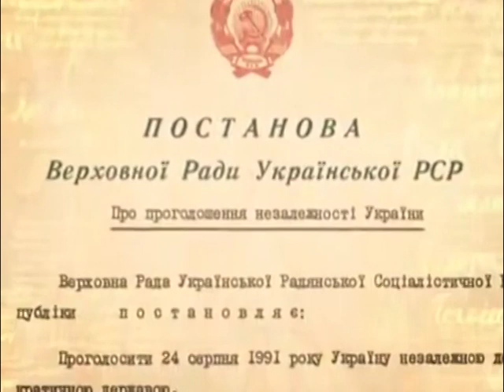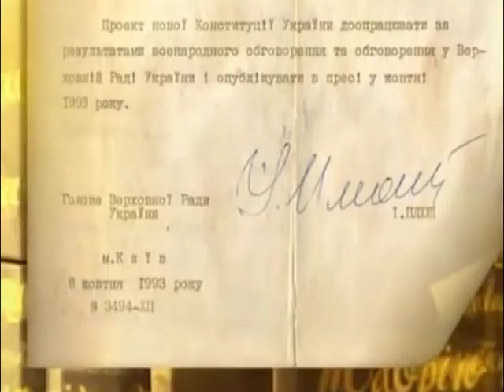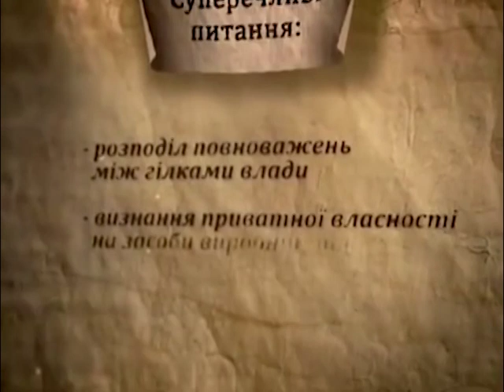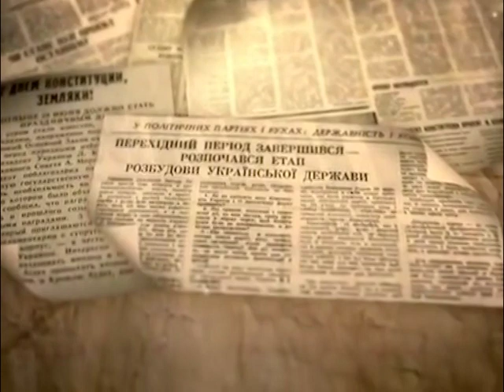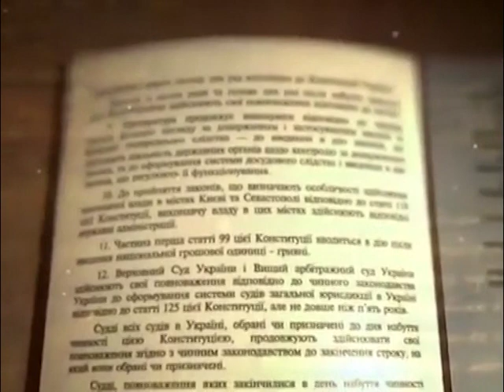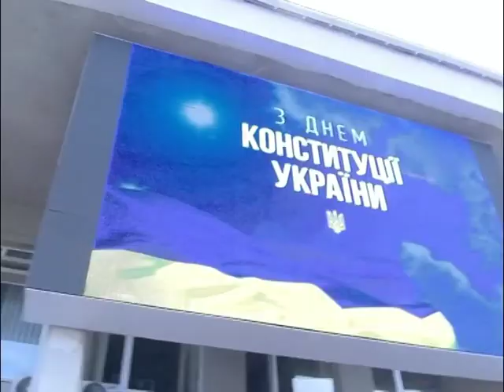Разом до ПЕРЕМОГИ! 28 06 2023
28 червня 2023 року. Разом до ПЕРЕМОГИ!
 490-й день війни.
Сьогодні, 28 червня 2023 року, з нагоди Дня Конституції України на центральній площі міста  було урочисто піднято Державний Прапор України, вшанування пам'яті полеглих за Свободу і Незалежність та вручення нагород.